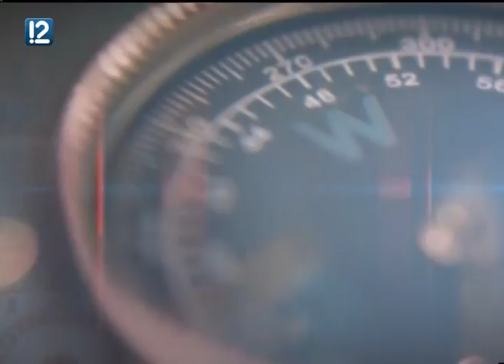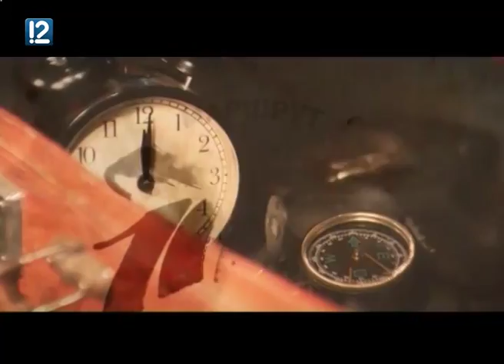"Маршрут 1716" (15.06.2015)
В этом году у омского колеса обозрения, которое радует посетителей парка культуры и отдыха им. 30-летия ВЛКСМ, юбилей - ему исполняется 35 лет. Между тем уже через 12 лет, по правилам эксплуатации, карусель нужно списывать. Тем не менее заплатки на аттракционах готовы ставить, пока они окончательно не развалятся или не станут причиной несчастного случая. Итак, омские парки аттракционов - это опасность, скука или праздник детства?